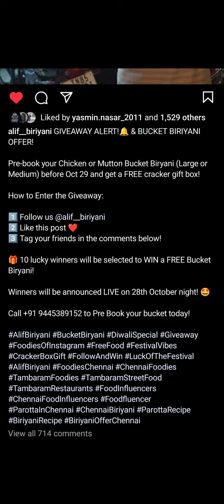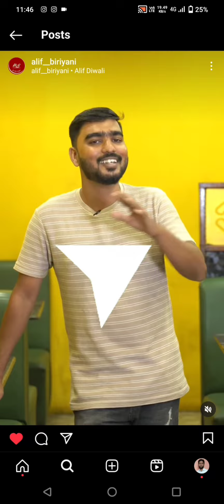Free 🆓 bucket briyani 🔥 give away alert 🔥